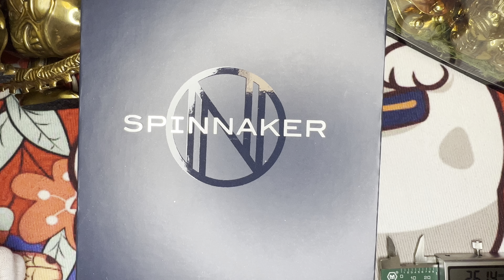Spinnaker Piccard SP-5098-22 Blue EP002